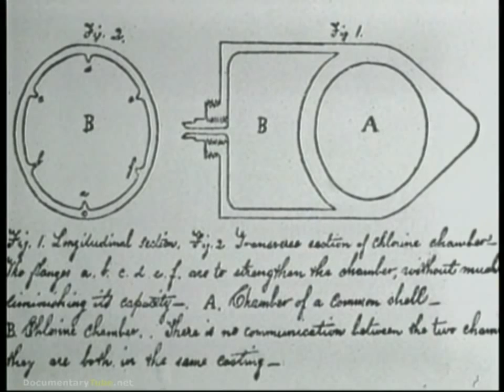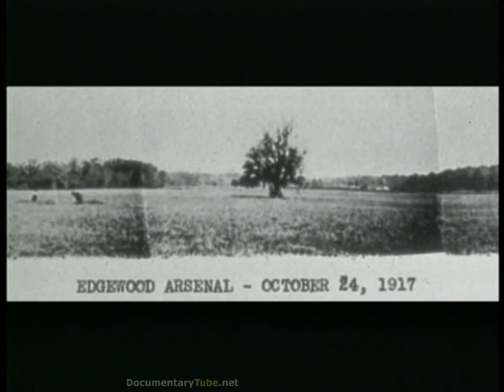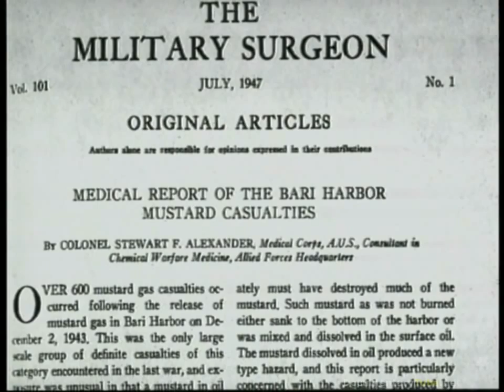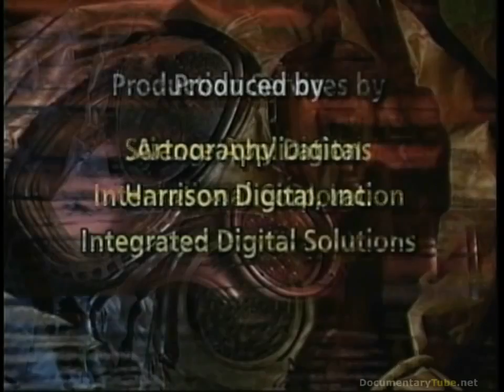A Quick Guide to Chemical Weapons